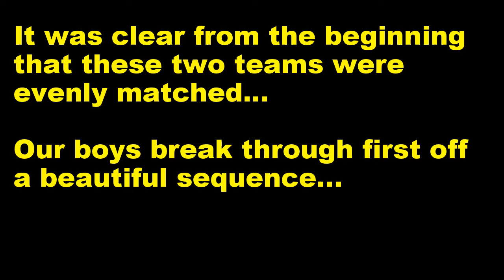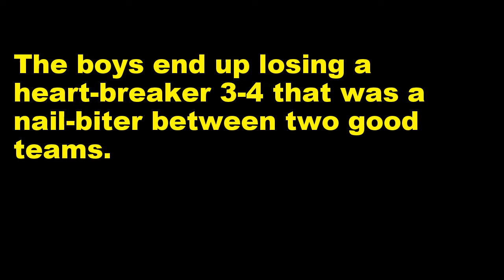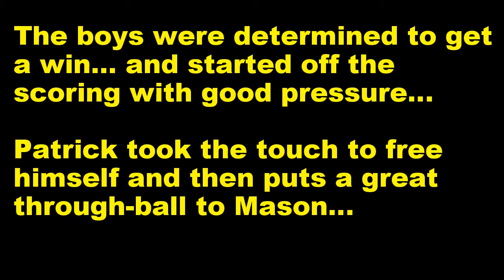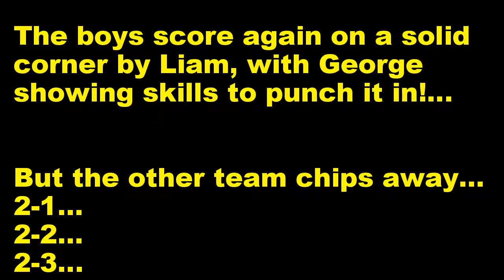UK Elite 0506 FCUSA NJ Summer Invitational